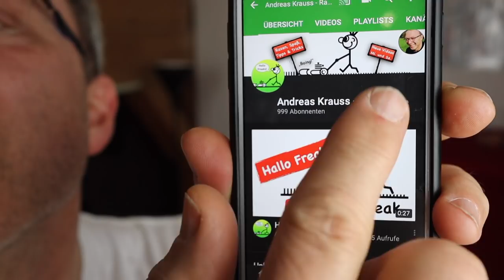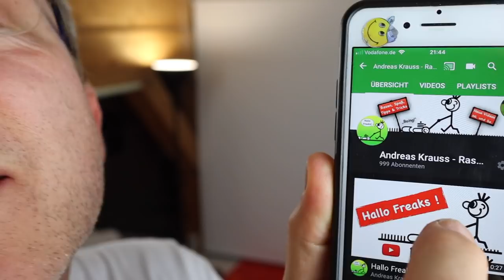1.000 ABONNENTEN! Der Wahnsinn! DANKE!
Ich kann es kaum glauben! Vielen Dank für Eure Unterstützung und die vielen tollen Kommentare zu meinen Videos. Ihr seid super.

Euer Rasenfreak
Andreas Krauss

_Über mich_

► Spaß

_Mein Equipment_

 iPhone 7

► Schnittprogramm: iMovie

_Social Media_